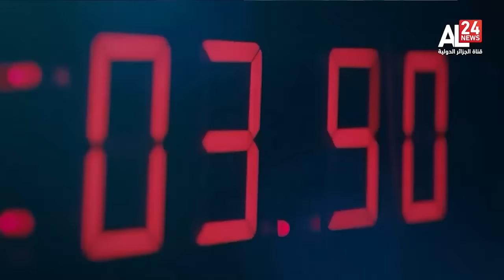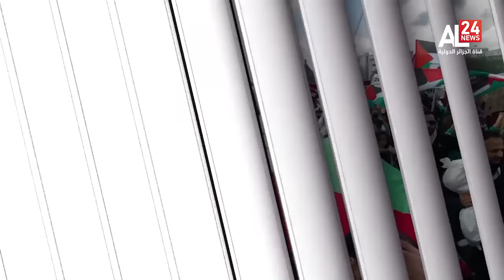La Grande Émission | Diplomatie sportive, un enjeu d’influence